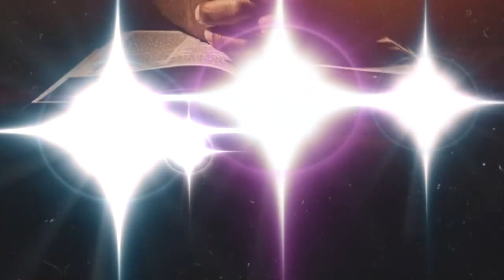PNL TYPE BEAT : LECTURE : FREE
ACHATS DE BEATS: 1 acheté = 1 gratuit 🎹☑️

☑️ Ce beat est gratuit pour une utilisation non-commerciale (démo, entrainement, écriture...).

☑️Vous devez toujours créditer (Prod. By Aleste for flandcorp) dans le titre.

120 BPM  / G-Minor

"3:44 " Durée du morceau
0:00​ - Intro
0:16 - Couplet
1:04 - Refrain
1:36​- Couplet
2:40 - Refrain
3:28 - Outro

Bonne écoute

N'hésite pas a me suivre et partager ! Enjoy et Peace